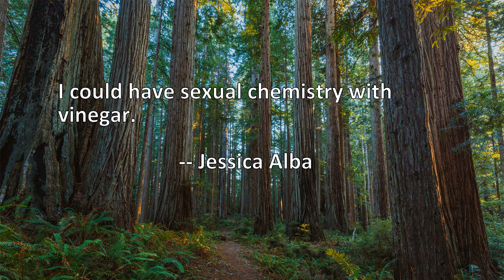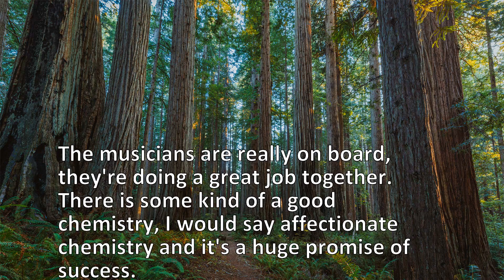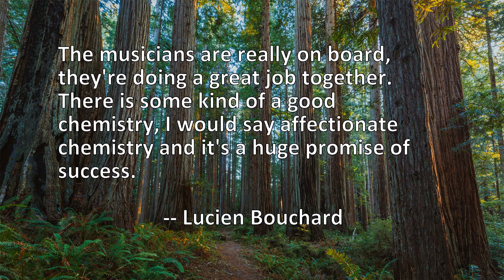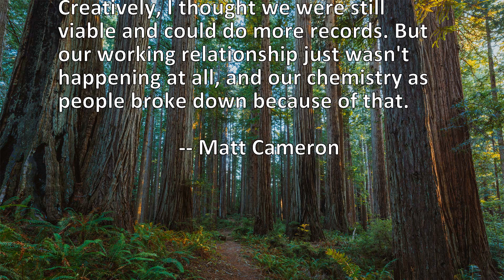11 Quotes About Chemistry